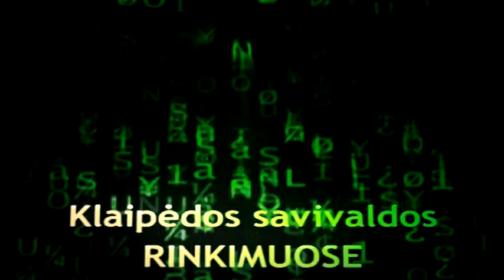Balsas Geniui - smugis politikos Smitams :)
Agentas Smitas puikiai simbolizuoja musu politikus.
1. Tiek Smitas, tiek politikai dauginasi be sustojimo.
2. Tiek Smitas, tiek "tikrieji" politikai neturi humoro jausmo.*
3. Tiek Smitai, tiek "tikrieji" politikai - identiski vieni kitiems.
4. Tiek Smitas, tiek "tikrieji" politikai puola bet kuri, kuris - kitoks.

Genys nenori buti "tikru"politiku.

Geni galite rasti vasario 27 d. rinkimuose i Klaipedos miesto taryba
16 saraso (Liberalu ir centro sajunga)
Nr 5**

*Tai turetu irodyti sis filmukas.
Padekos:
Pendulum uz muzikos takeli;
Keanu Reeves uz vaizdus is filmo The Matrix Reloaded;
Zenonui Vaigauskui uz proga;
Memelio optikai uz akinius.

**Rinkmu agitacija, nekainavusi ne lito, skirta asmeniniam naudojimui,  draugams :).